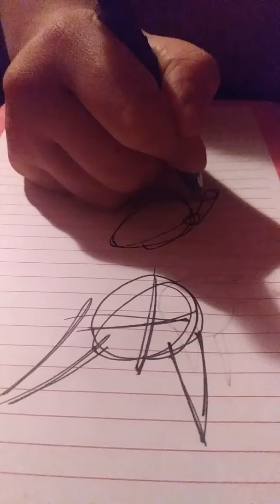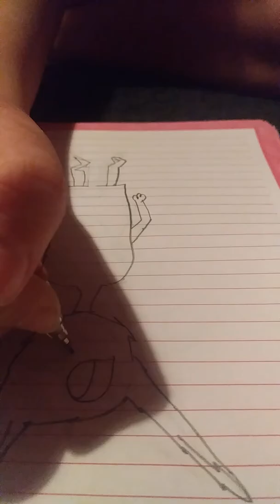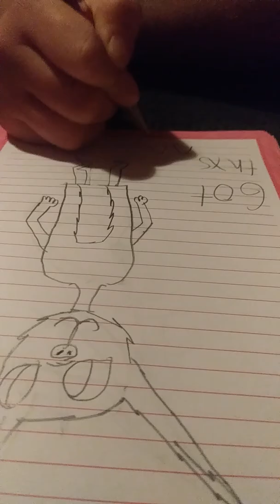60+ sub special